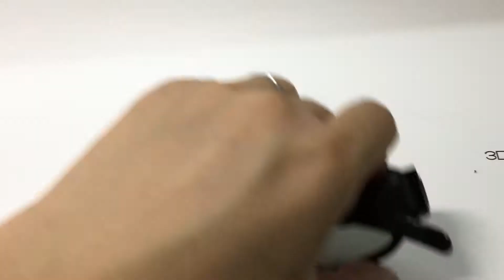3D glasses movie theater use B75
3D glasses movie theater use B75